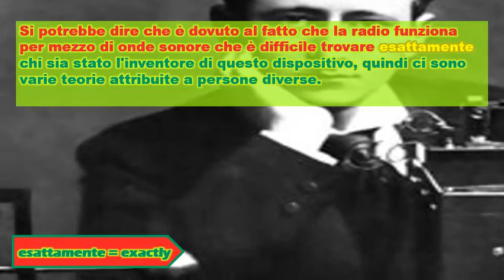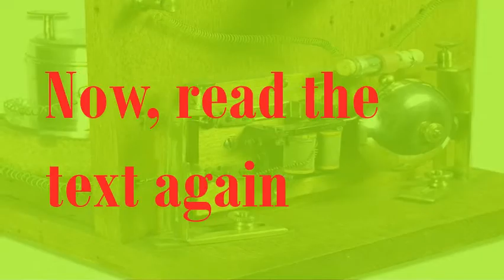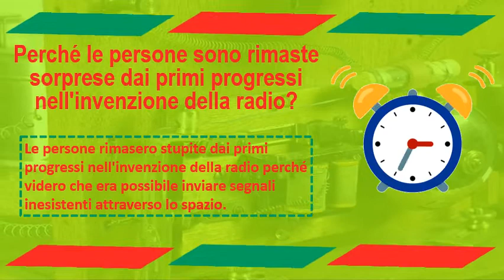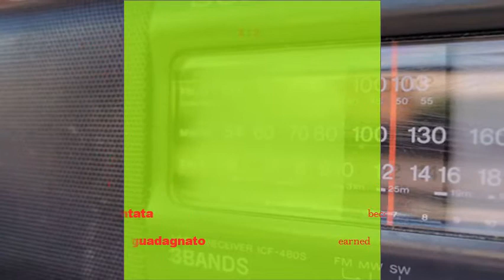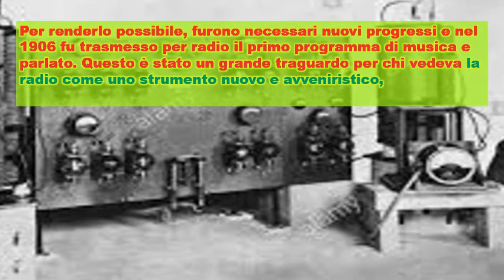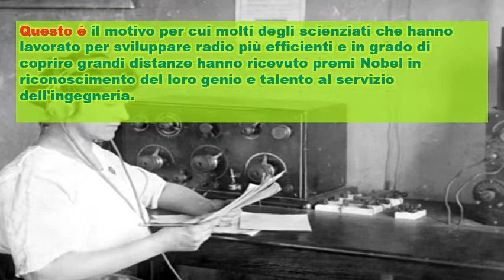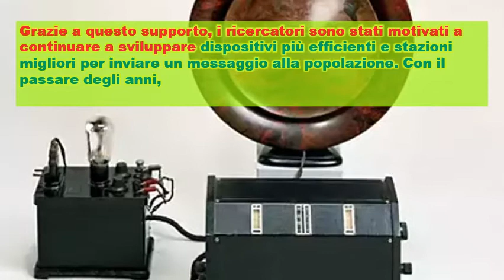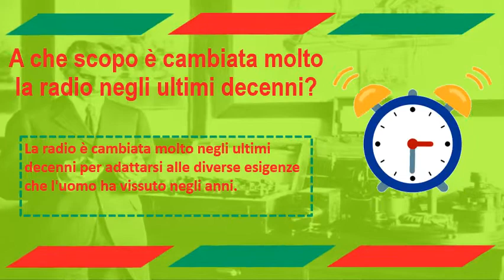L'invenzione della radio - Storie audio per imparare l'italiano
La radio è uno dei mezzi di comunicazione più utilizzati quando si tratta di condividere informazioni, ci sono grandi emittenti che si occupano di tenere informata la popolazione sugli eventi più importanti e significativi per i paesi del mondo. È grazie alla facilità e versatilità di trasmettere informazioni attraverso questo mezzo di comunicazione che la radio ha raggiunto molte case e famiglie. Nikola Tesla è considerato da molti il vero inventore della radio, tuttavia ci sono alcune persone che sostengono che l'italiano Guglielmo Marconi sia stato proprio colui che ha inventato questo utile gadget. Si potrebbe dire che è dovuto al fatto che la radio funziona per mezzo di onde sonore che è difficile trovare esattamente chi sia stato l'inventore di questo dispositivo, quindi ci sono varie teorie attribuite a persone diverse.